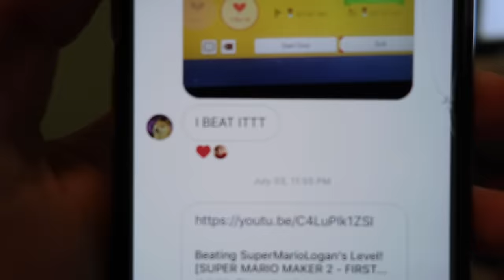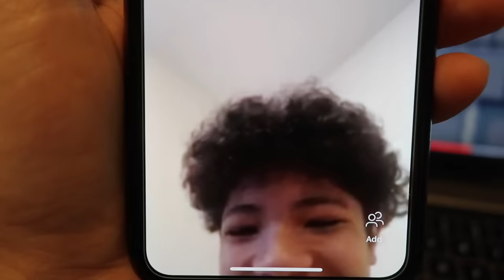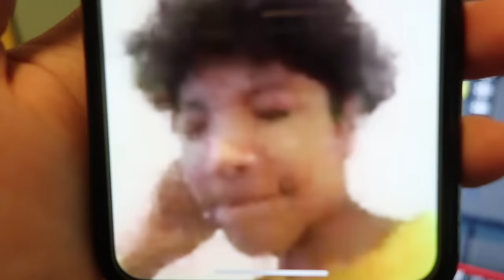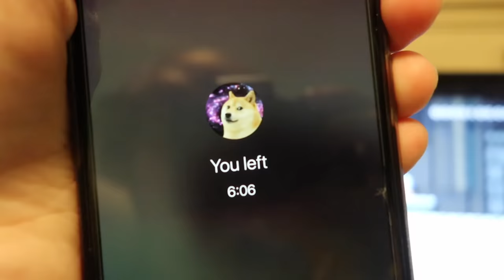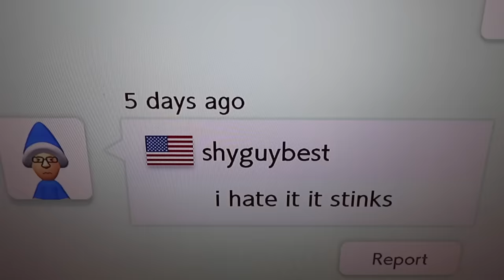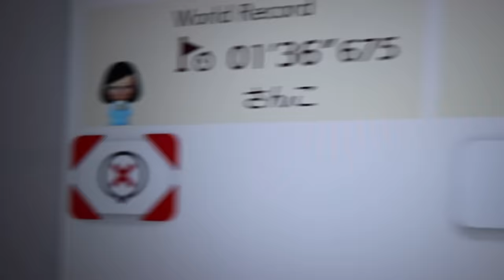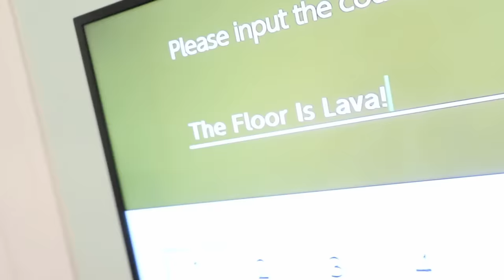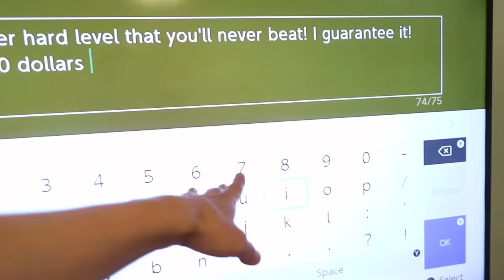Logan's IMPOSSIBLE Mario Maker Level! (WINNER GETS..)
First one to beat the level gets a HUGE SURPRISE! HURRY!!!
--- (COURSE ID LEVEL) WR0-NSQ-LSG
PLEASE RECORD WINNING THE LEVEL IF POSSIBLE, and Good Luck :)